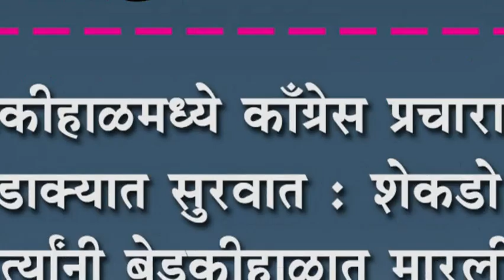बेडकीहाळमध्ये काँग्रेस प्रचाराला धुमधडाक्यात सुरवात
बेडकीहाळमध्ये काँग्रेस प्रचाराला धुमधडाक्यात सुरवात : शेकडो युवा कार्यकत्र्यांनी बेडकीहाळात मारली मुसंडी